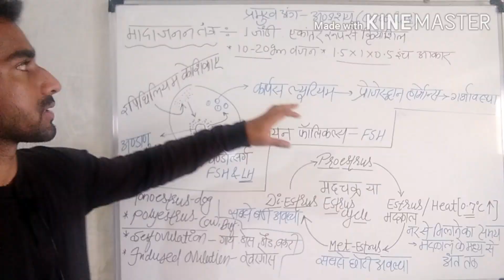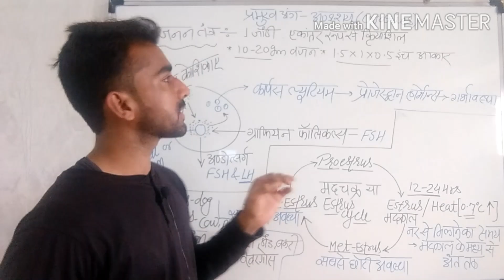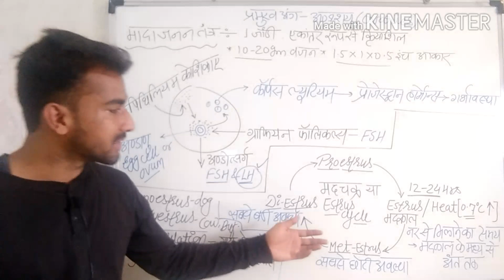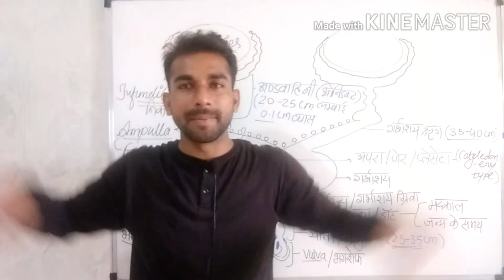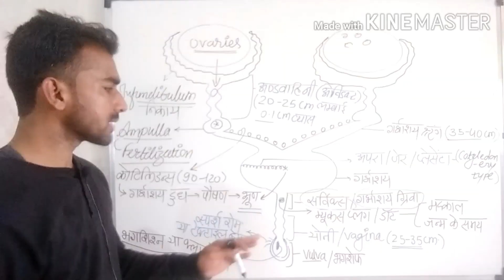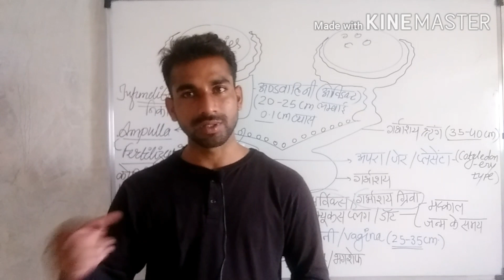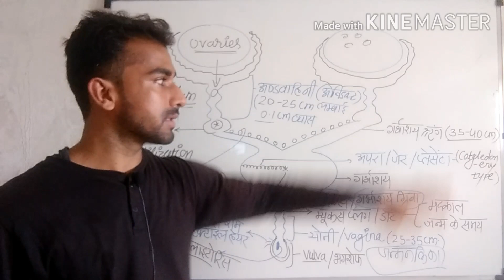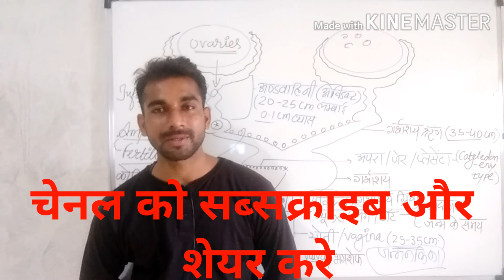मादा जनन तंत्र || Female reproductive system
female reproductive syatem
PAT||CPAT||BHU||SHUATS||JET||ICAR